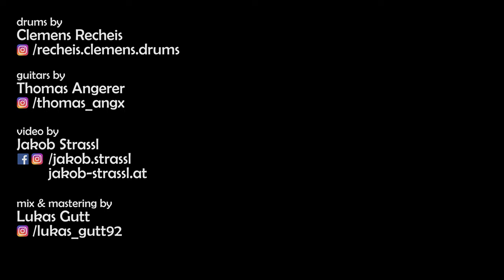Santa Claus Is Coming To Town - AUGUST BURNS RED | Full Cover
Hey there!

At the beginning of december a friend of mine (Thomas Angerer, Guitar) asked me if I wanted to do a collab with him. Since it is christmas time we had to do a christmas song. And what would be better for that than the new track by August Burns Red? You are right! Nothing.
All guitars were recorded by Thomas and me.
Merry Christmas!

Huge thanks again as always to Jakob Straßl for shooting and editing this video!!

Also thanks to Lukas Gutt who mastered and mixed the track!

My drumming gear:
Mapex drums
Trick Pedals
Evansdrumheads